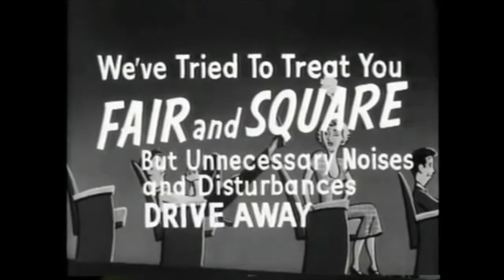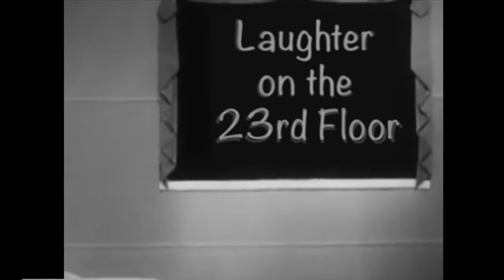Pre-show Announcement Video--"Laughter on the 23rd Floor."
The best pre-show announcements ever, 1950s TV style, created by the genius funny man Michael Kostroff for the 2014 production of "Laughter on the 23rd Floor" at Flat Rock Playhouse.  With the voice talents of Nick Santa Maria, Gary Littman, Amy Toporek and Jenny and Michael Kostroff.